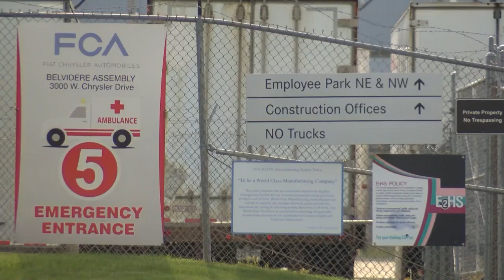Vaccinated workers at the Belvidere Assembly Plant can go mask-less once the plant reopens